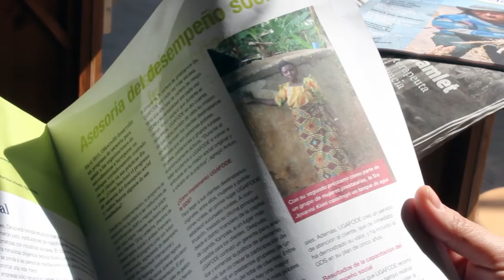Vine i expressa't a l'assemblea!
Sumem esforços entre totes per acabar amb les desigualtats: mou-te, implica't i participa als espais associatius de l'entitat. Si encara no ets membres de SETEM Catalunya, associa't per lluitar contra les injustícies del sistema actual i promoure alternatives!